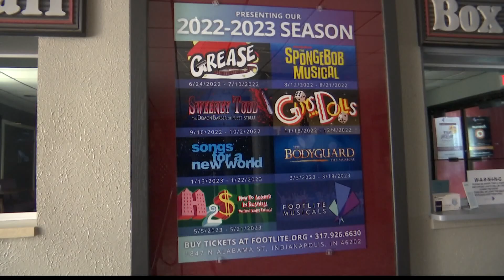Roe v. Wade reaction leads to assault at local theatre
A local music theater is pursuing legal action against an audience member after they say he assaulted members of the staff before the show.